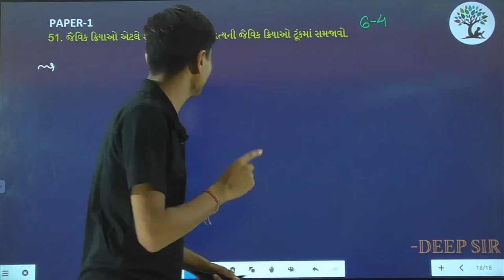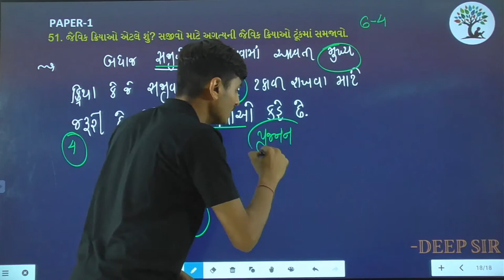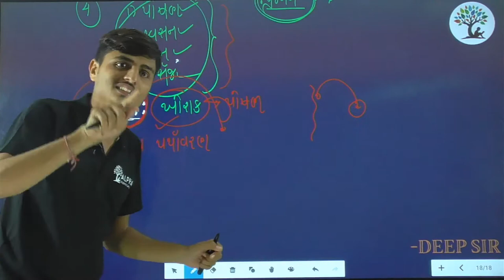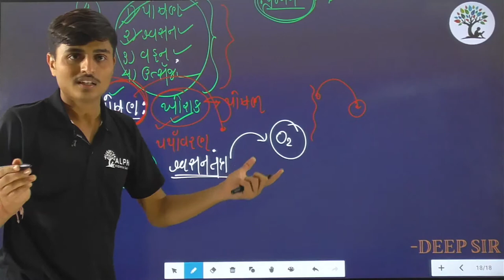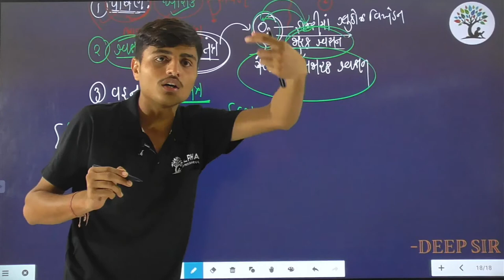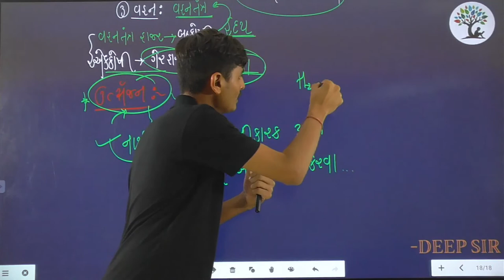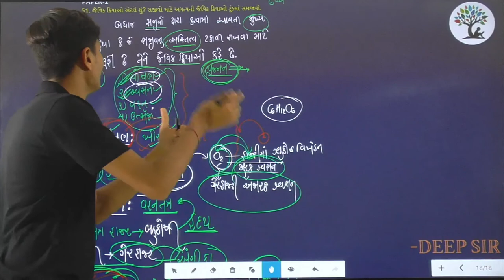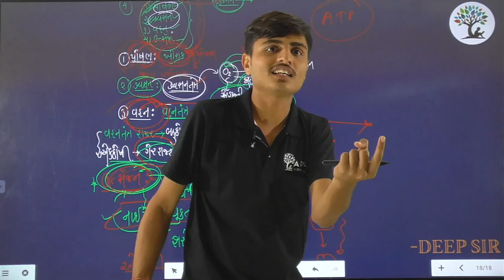Paper 1 | Que 51 | Science | Alpha Vidhya Sankul | in Gujarati by Deep Sir